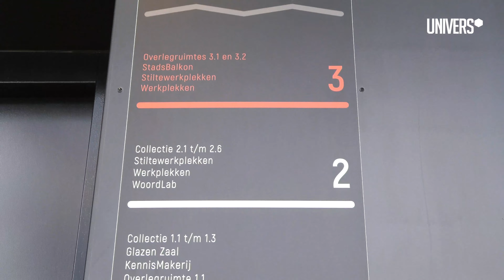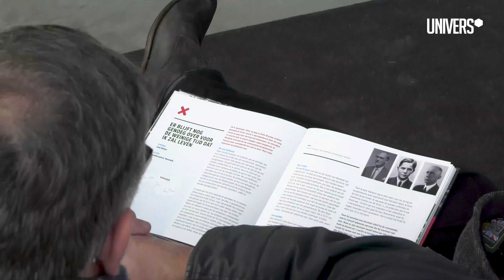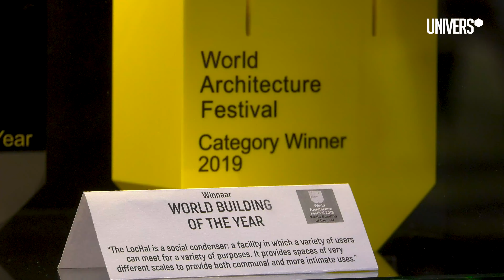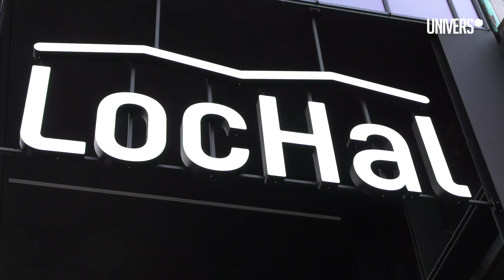Kijkje in de LocHal: gratis WiFi en goede koffie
De LocHal won eind vorig jaar de World Building of the Year Award. Sinds de renovatie van de locomotiefhal uit 1932 is de toestroom van nieuwsgierige dagjesmensen, Tilburgers en studenten enorm. Univers nam een kijkje in het unieke gebouw en zocht uit waarom deze plek zo geliefd is.
Videoredacteur Univers | Anton van Rijn
Dit is het YouTube kanaal van UNIVERS, het onafhankelijke journalistieke platform van Tilburg University.